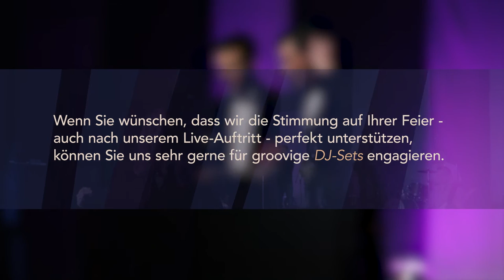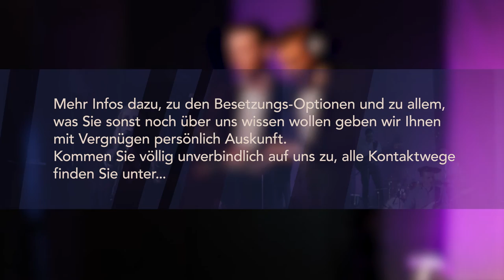Solid5 Medley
Mehr Infos dazu, zu den Besetzungs-Optionen und zu allem, was Sie sonst noch über uns wissen wollen geben wir Ihnen mit Vergnügen persönlich.